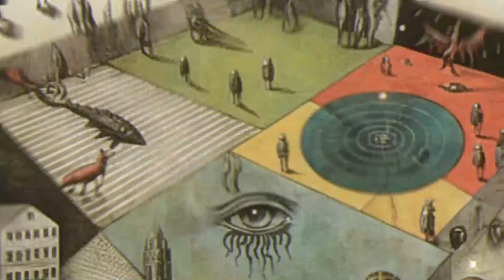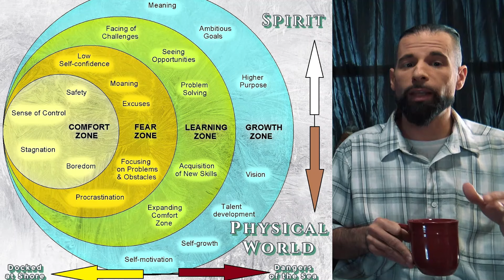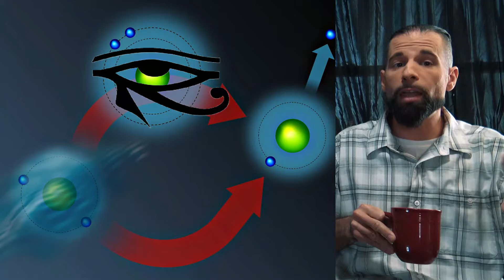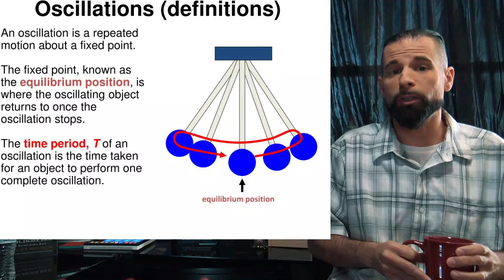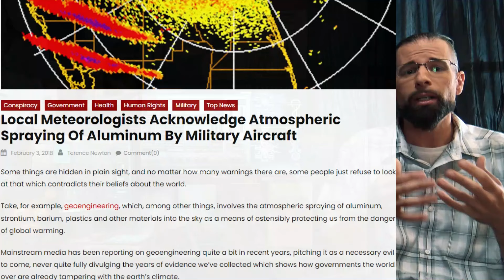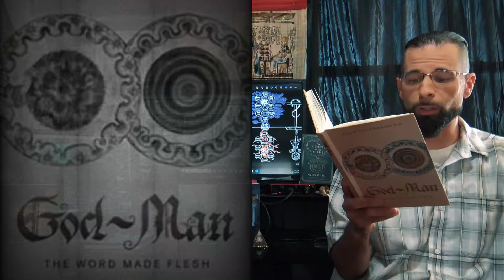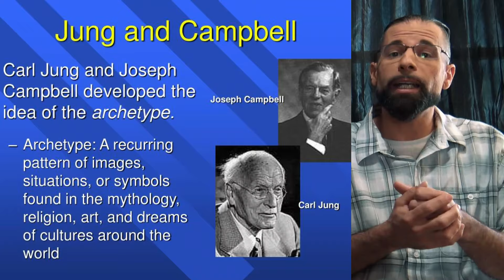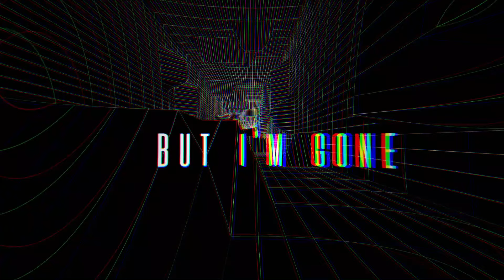You are the Mystery: Alchemical Expansion of Sentience/Hu(e)man as Hab(it)at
In this mind-bending concept, we delve into the possibility that human beings are not solitary entities, but rather hosts to a myriad of smaller beings, each with its own agenda and purpose. Could it be that within each of us resides a bustling ecosystem of microscopic inhabitants, shaping our thoughts, behaviors, and even our destinies?
-We are uncovering evidence from biology, psychology, and ancient wisdom traditions. From the symbiotic relationship between gut bacteria and mental health to the enigmatic phenomenon of consciousness itself
... We are a Place.
-We should challenge our own perceptions and expand the understanding of what it means to be human. As we confront the possibility that we are not the unit we feel, but rather vessels for an intricate tapestry of life, the true nature of our existence emerges as the greatest enigma of all.
-Nature of Consciousness
-Manly P Hall
-Atoms, Bacteria and Microbes
-Social Programming
-Thought Forms
-Esoteric Literature
-Man, and the Divine
-Quantum Physiology
-Quantum Psychology
-Carl Jung and The Red Book
-The Great Mysteries
-Ancient Knowledge
-Gnosis of the Self
-Death Process
-Mud Sat Up
-What it Means to be Human
-Self Realization or Know Thyself
-Everything Zen

Merch of the Untold- Mugs, Shirts, Stickers and Hoodies